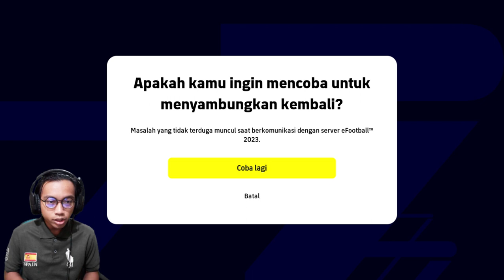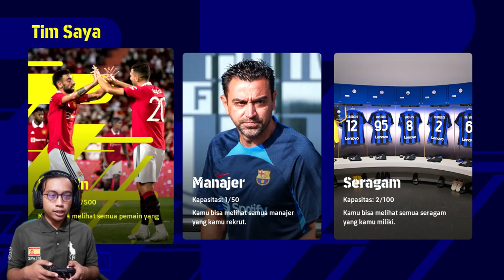eFootball 2023 BELANJA PEMAIN! Belanja Pemain di eFootball 2023 UPDATE!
Kali ini kita BELANJA PEMAIN di eFootball 2023! Dengan gift yang ada, kita bisa belanja pemain apa aja untuk dikontrak ya? Pantau terus update videonya ya 😁